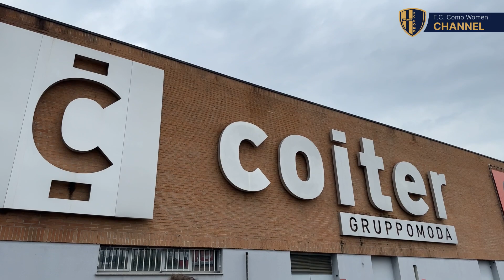Lucia Pastrenge: "Con il Sassuolo i tre punti della tranquillità"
Questo l'auspicio della centrocampista del Como Women. Intervistata al centro Coiter di Anzano del Parco (CO), sponsor ufficiale del Como Women, Pastrenge parla della gara di domenica contro il Sassuolo.